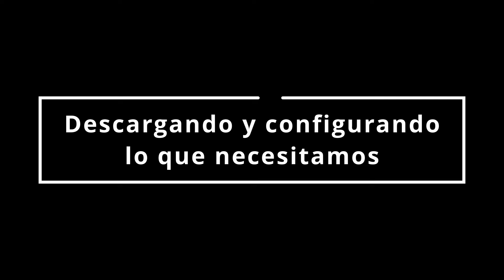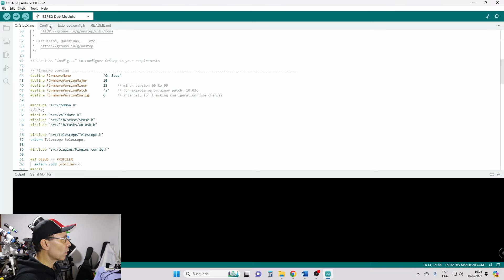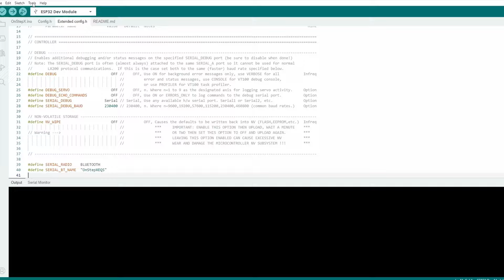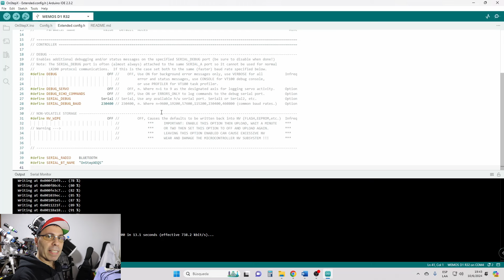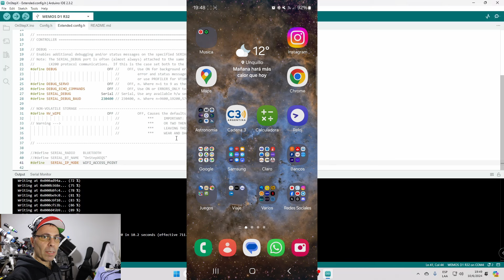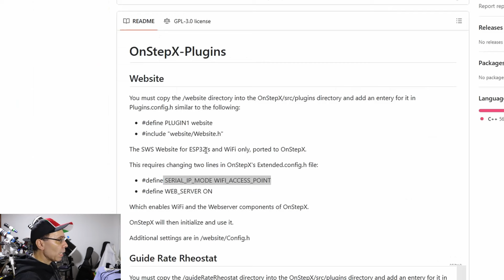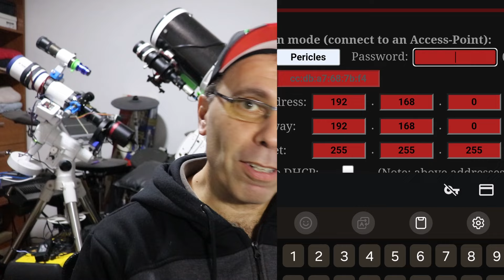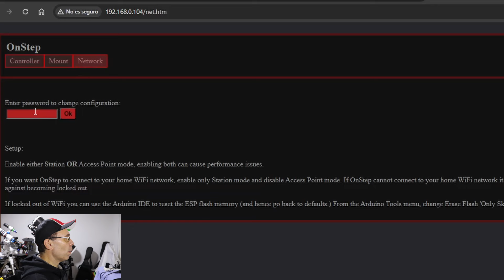Como configurar OnStepX (incluye Wifi y WebServer!)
Paso a paso, grabamos la versión OnStepX y utilizamos WIFI para conectar la placa.

Cielos despejados

Si te ayudé en algo o te gustó mucho el video y deseas ayudarme:
👉 Dejame un like. Es gratis y hace una gran diferencia
👉 Puedes darme las gracias en el botón "Gracias" abajo del video.

Prometo que todo lo recaudado irá al canal, en forma de nuevo equipamiento, etc.

Materiales:

WEMOS D1 R32
Shield CNC V3
DRV8825

Archivo para calculo de config.h (ir a descargas, en el menú arriba a la derecha)

Comando para probar si funciona
:GVP#

00:00 - Intro
01:29 - Descargando y configurando software
05:31 - Configurando OnStepX
12:25 - Conectando a OnStepX con Bluetooth
14:04 - Habilitando el WIFI de OnStepX
16:29 - Conectando a la red WIFI de OnStepX
19:21 - Conectando OnStepX a nuestra red WIFI
23:54 - Conectando al webserver de OnStepX
25:35 - Configurando la conexión wifi en OnStepX
29:29 - Reviso en mi router si OnStepX se conectó
30:46 - Algún datito adicional